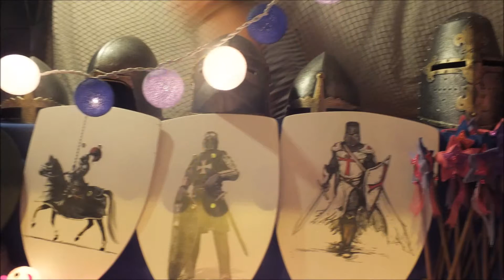FESTA DEL MAR Passeig Marítim Castelldefels 18 i 19 Juliol 2015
El passat mes de Juliol es va celebrar com cada any les Festes del Mar. I la meva amiga va insistir per a que sortís de casa i fes un tomb. Al cap i la fi em vaig engrescar i, agafant la càmera de fotos, vaig gaudir com sempre d'aquesta animada festa major marítima.